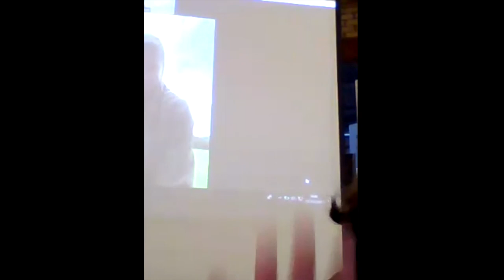Global Farm Sustainability Metric - Adele Jones, Sustainable Food Trust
Join the Deputy CEO of the Sustainable Food Trust, Adele Jones, for a presentation on their global farm sustainability metric which helps farms large and small to work out their progress towards sustainable operation.

Part of the 2021 Scottish Smallholder Festival.

Supported by The Scottish Government and SRUC.